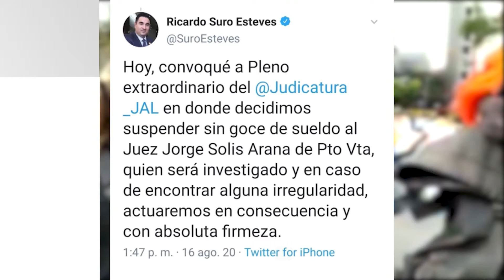Avance Meganoticias, 17 de Agosto.